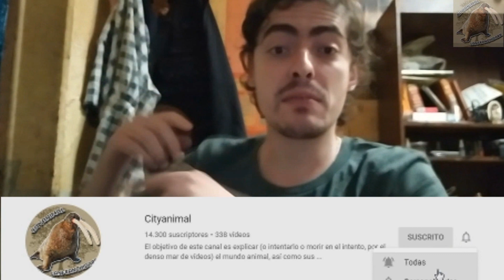por que son rosas los flamencos – Sabias que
Ahora veremos por que los flamencos se tornan rosas y como se descubrió este evento, ya que las aves rosas, son sumamente raras, aprendamoslo

°° Capítulos °°
00:00 flamencos rosa - intro
0:24 por que son tan impresionantes los flamencos
1:00 como se descubrió que no es una condición
1:26 que diferencias hay para se vuelvan rosa
1:50 como se vuelven rosa
2:15 para que les sirve su color rosado
3:01 nosotros también hemos visto este evento en el alimento
3:25 conclusiones - fin